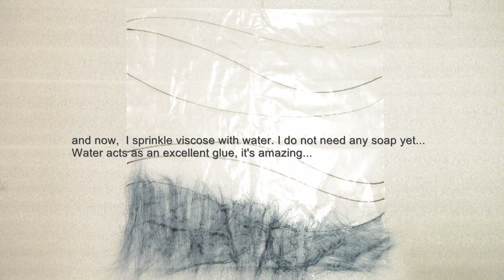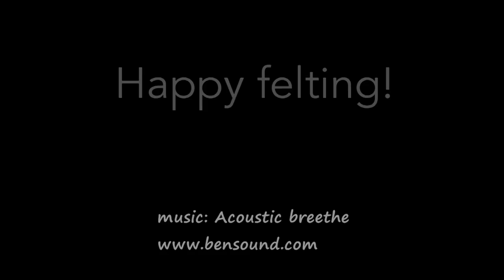Graphic image on felt with viscose fibers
Katerina Korshun demonstrates her felting techniques. How to "paint" on felt with cellulose fibers...